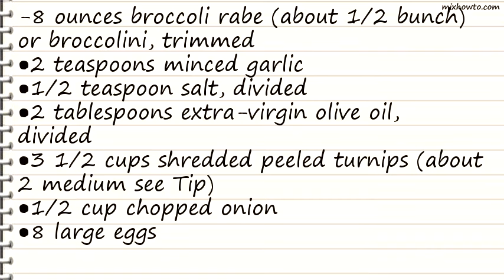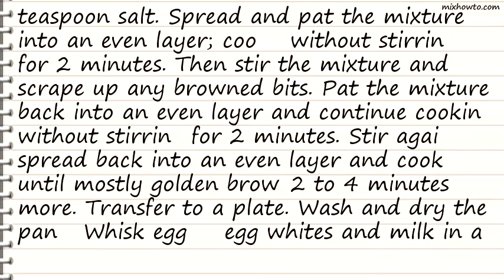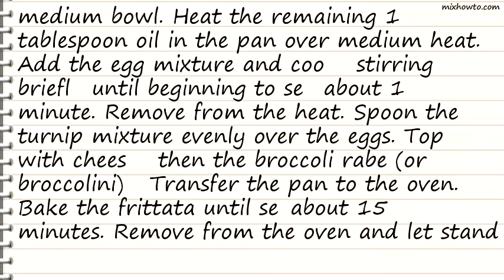Recipe Spring Turnip Frittata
INGREDIENTS:
-8 ounces broccoli rabe (about 1/2 bunch) or broccolini, trimmed
●1/2 teaspoon salt, divided
●2 tablespoons extra-virgin olive oil, divided
●3 1/2 cups shredded peeled turnips (about 2 medium see Tip)
●1/2 cup shredded fontina or Cheddar cheese